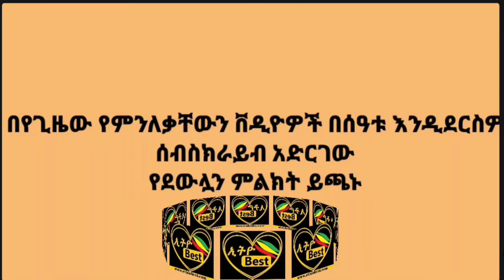Ethiopia# ዕለታዊ ዜና , Ethiobest Daily News